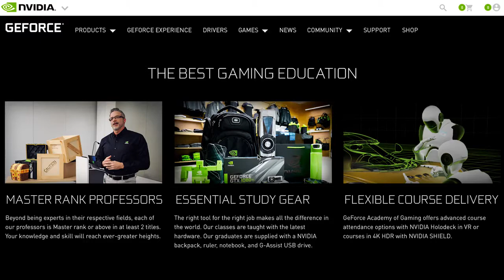GeForce Academy of Gaming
Ecco a voi la nuova Accademia GeForce del Videogioco!